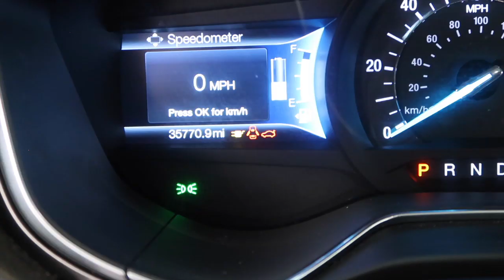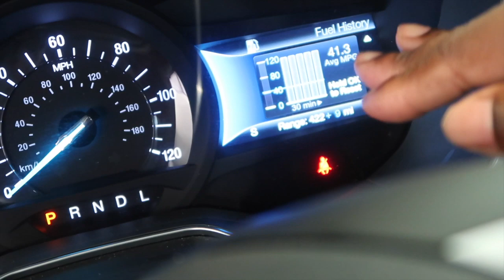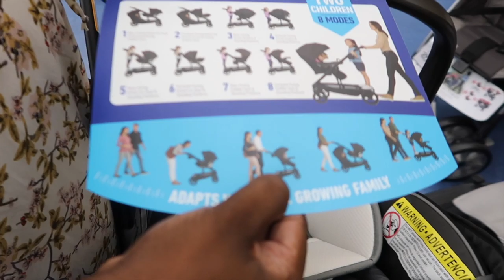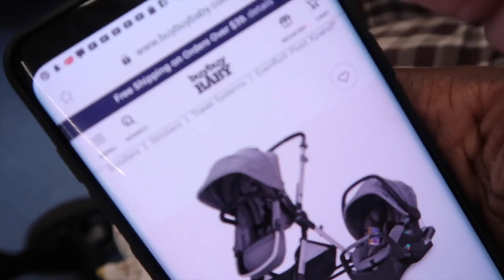FINALLY LOOKING FOR A DOUBLE STROLLER!!! | PREPARING FOR 2ND BABY!